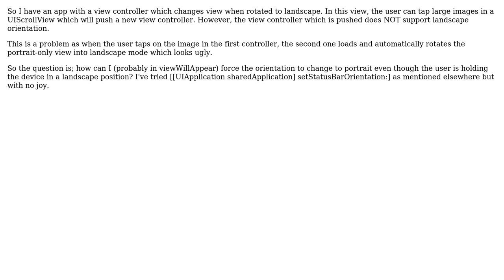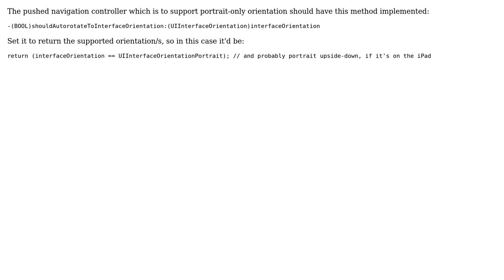Forcing A Change Of Orientation In Code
With thanks & praise to God, and with thanks to the many people who have made this project possible! You are responsible for your own actions.